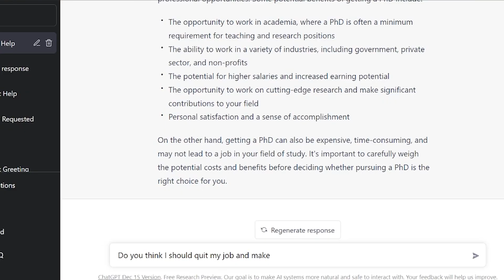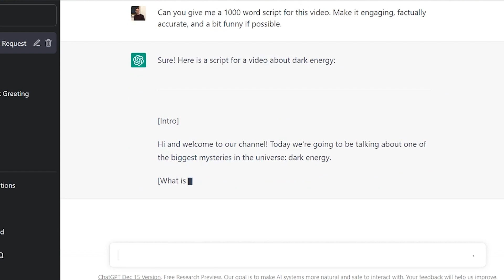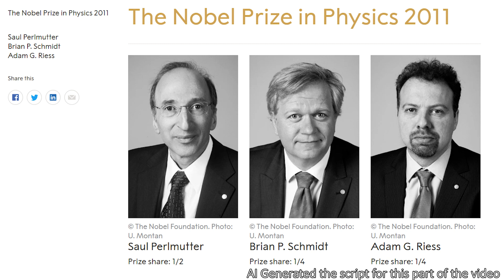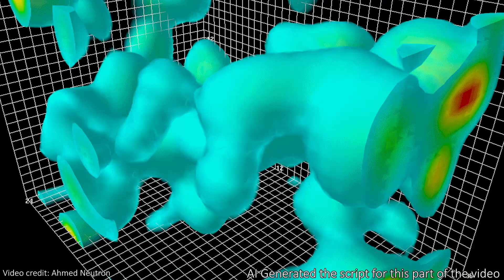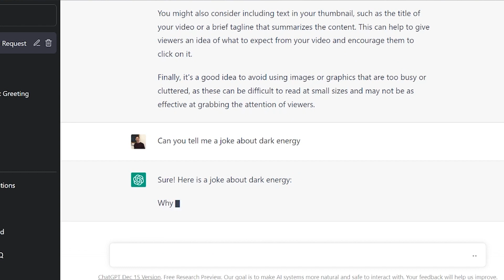Is AI Good?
↓↓↓ Links and more in full description below ↓↓↓

Artificial intelligence is rapidly becoming better and more accessible, and this has been highlighted by the recent release of a chatbot called ChatGPT. It can answer most questions and often feels like you are really chatting with a human. To test out some of its capabilities, I asked it to come up with video ideas and then write a script on one of those ideas. The science content of this video about dark energy was written entirely AI, so let me know how well it did at writing a YouTube video!

This is just an experiment and I will resume full writing duties next week. And yes, another AI also made the picture in the thumbnail!

Chapters:
00:00 - Intro + What is AI?
01:00 - The Challenge
1:53 - AI Explains Dark Energy
6:21 - Other AI Fun
6:47 - Outro

Hey team!